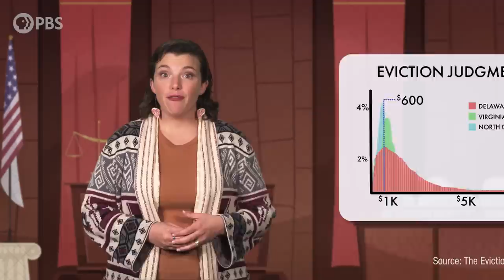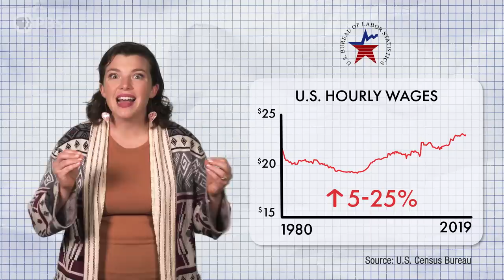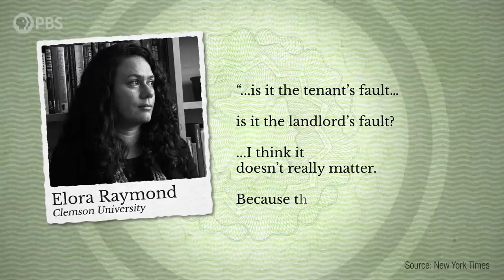Who's To Blame for Evictions?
Some say America is in the midst of an eviction epidemic... but whose fault is it? Greedy landlords? Deadbeat tenants? Let's hear the evidence!

Directors: Katie Graham & Andrew Matthews
Written by: Andrew Matthews
Executive Producer: Amanda Fox
Produced by: Katie Graham
Edited & Animated by: Dano Johnson
Images by: Shutterstock